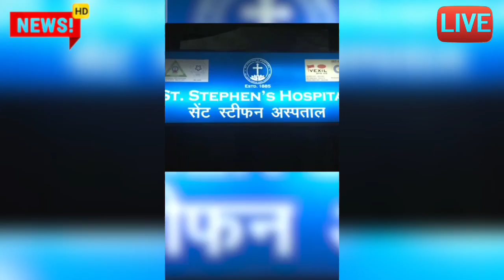सरकार का अफसर गिरफ्तार 2 मिनट पहले अभी आई आज की बड़ी खबर ताजा समाचार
Viral video
viral khabar
Etawah news
Bhilai durg today news
Lucknow today
Kanpur Uttar Pradesh news
today samachar
mukhya samachar 2023
latest update